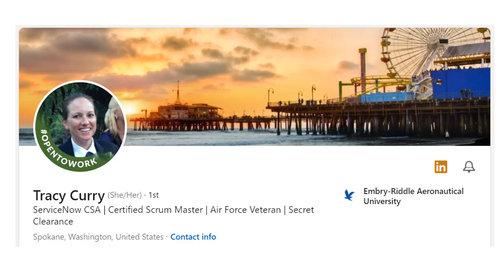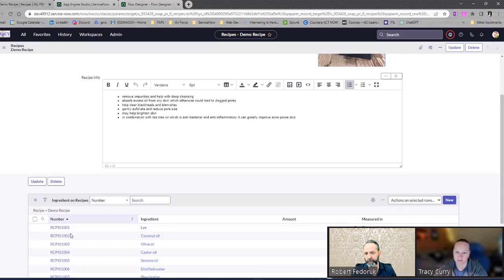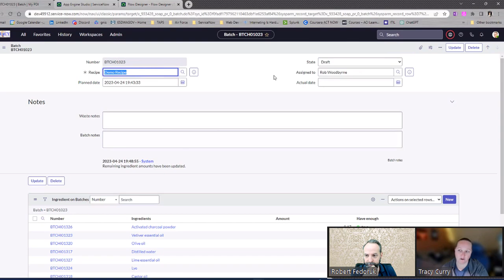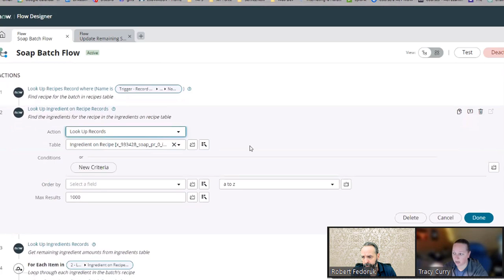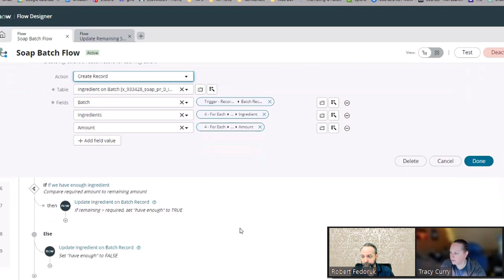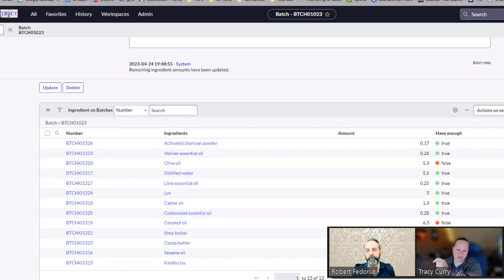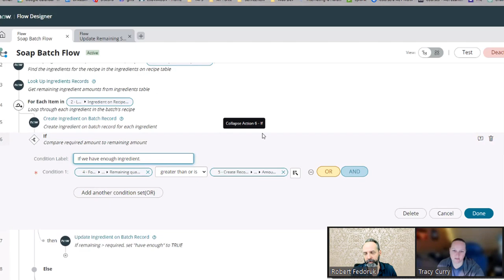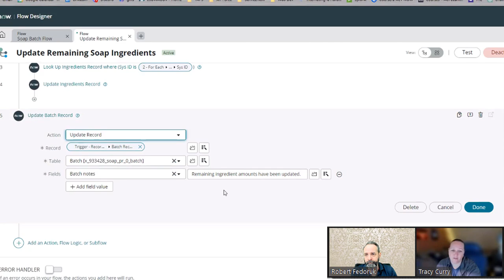A NOVICE ServiceNow Admin quickly builds an app for raw material management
Tracy Curry showcases a build she quickly executed for the 3rd class of The Duke's ServiceNow cohort.  She used AES, Flow Designer, and excellent requirement gathering skill to build an app to manage supply levels for a soaping business.

If you want to interview Tracy for a position, reach out to rob (at) theduke (dot) digital.

Unfortunately I'm currently limited to Canada and the United States.

CHAPTERS
00:00 - The Duke's ServiceNow Coaching Cohort
01:10 - Gathering requirements for a ServiceNow soaping app
02:45 - Structuring tables for soap production in ServiceNow
06:11 - Using ServiceNow flow to duplicate ingredients on a batch from a recipe
12:46 - Using ServiceNow flow to update ingredient quantities
15:35 - Tracy's impression of The Duke's ServiceNow Coaching Cohort